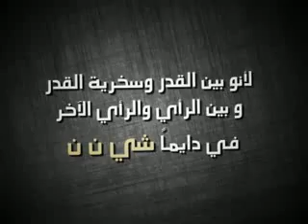شي ن ن حلقة 03-06-2013